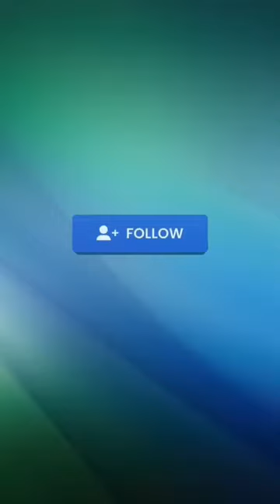drZakir Owned the Christian Lady - Funny End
.[  {  La illaha il lal La Hoo Muhammadur Rasullaha  }  ]☝☝☝☝☝☝☝☝🥰😍 Allah is one and only

* your qurrey.

لا

engineeringmuhammadali mirzamirzaalil

m#irzaalilatestvideo

لا

drzakirnaik ecturehindi

Q

palestinearmy ?status

islam convert to islam

لا

mrbeast vidcon

mrbeast

لا

mrbeast mgaming

لا

о

mrbeastnewvideohindimeinmr beastdonate

لا